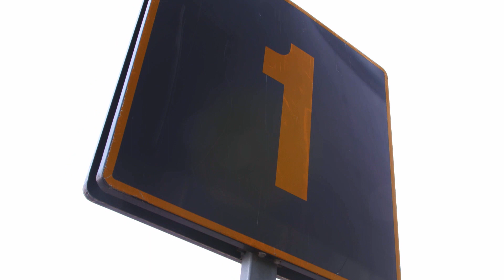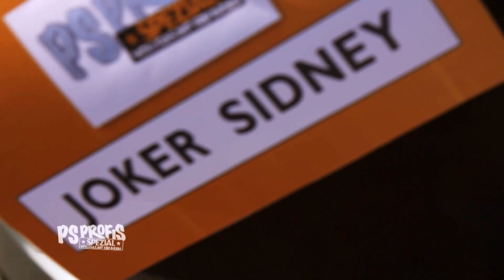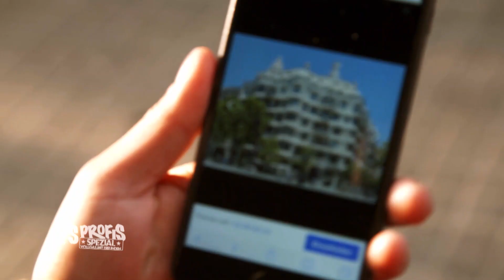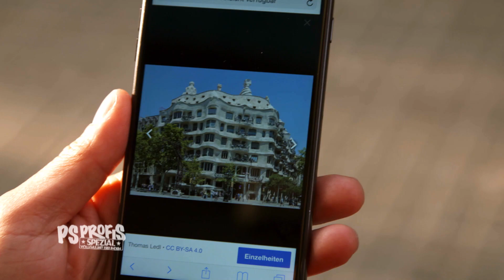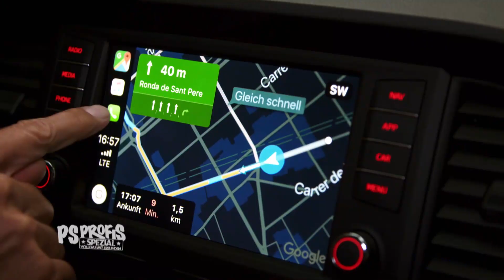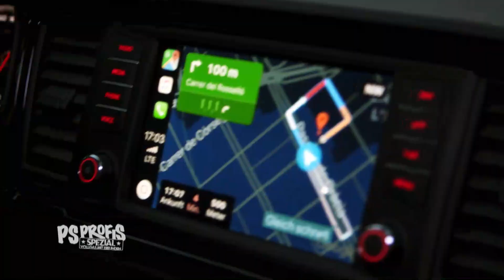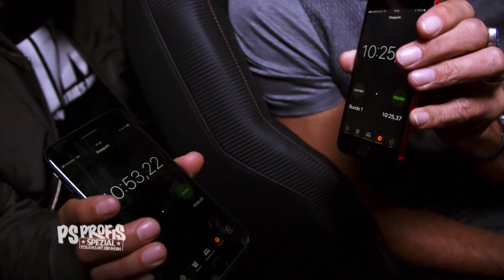Die PS Profis - Spezial | Vollgas mit Freunden 5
Auf geht’s in eine neue Runde Vollgas mit Freunden! Sidney Hoffmann gibt zusammen mit seinem Freund und Kontrahenten, Ex-DTM Champion Manuel Reuter Vollgas in Barcelona.